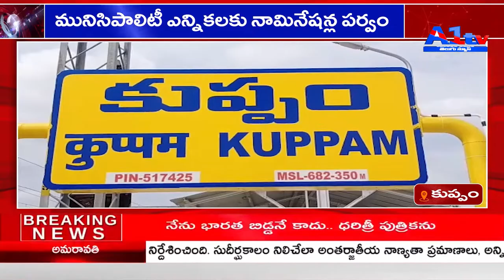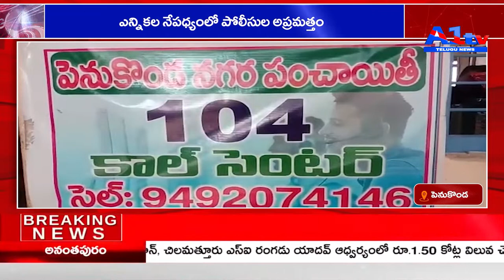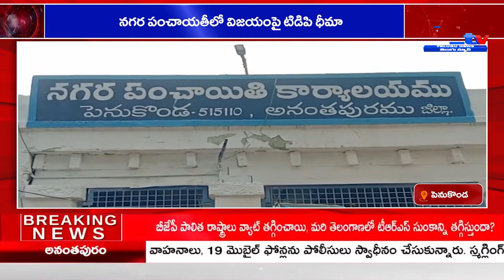A1 TV STATE BULLETIN// 04-11-2021